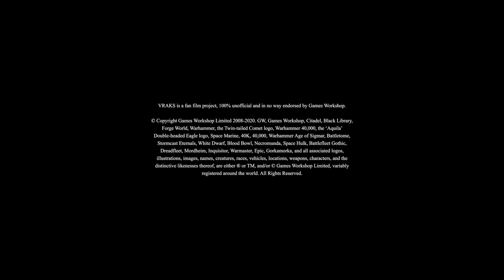VRAKS - Chapter 1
The video on Vimeo: (will be available in a few days)

Huge thanks to Golaem and Xsens for their help and support on the project!

VRAKS is a fan film project, 100% unofficial and in no way endorsed by Games Workshop.